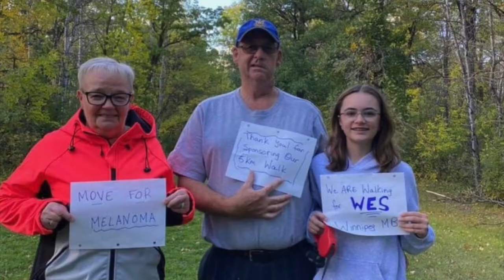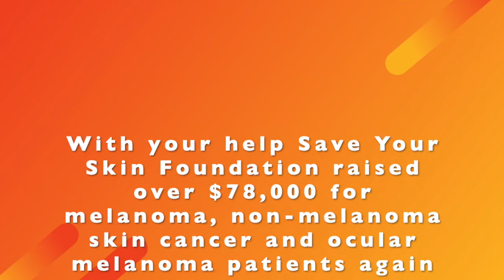Move For Melanoma 2022 Recap Video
A tremendous THANK YOU to all of our incredibly dedicated participants and generous donors!

74 participants and 20 teams across Canada took part in Move for Melanoma this year! We have been so moved and inspired by this incredible community of patients, families, and friends.

After the success of last year, we once again set ourselves an ambitious goal of raising $75,000. With your help, we ended up surpassing our goal once again this year!